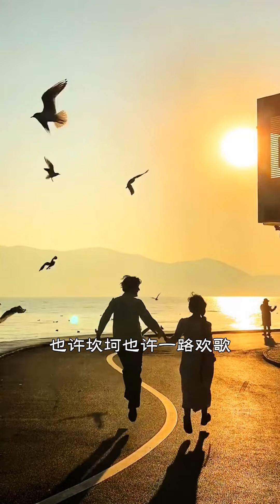同心丐 _人生的列车真人真唱户外唱歌热门音乐现场实拍唱出了多少人的酸甜苦辣